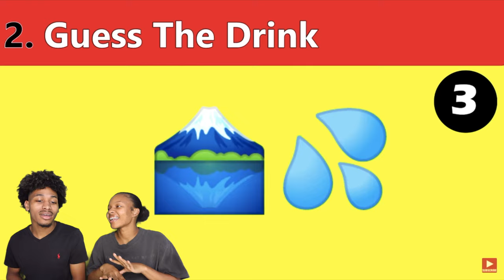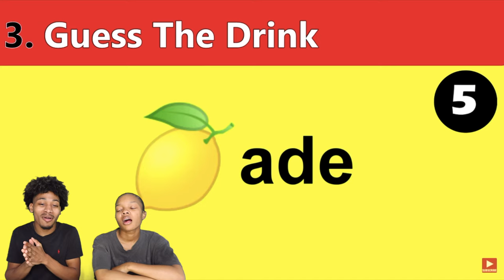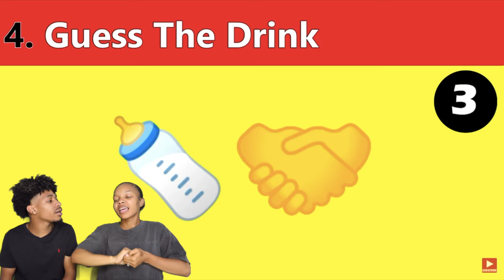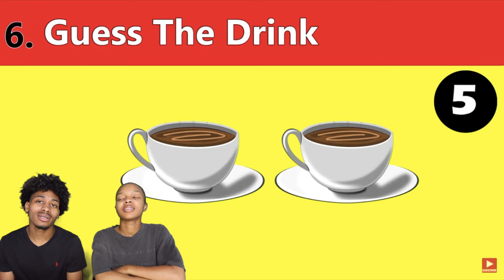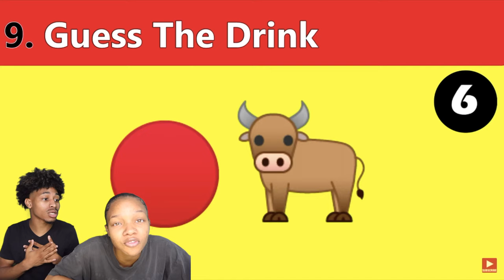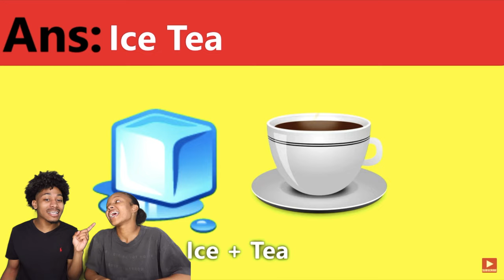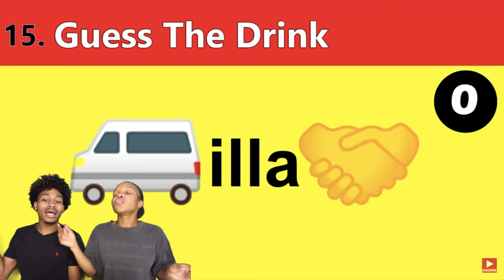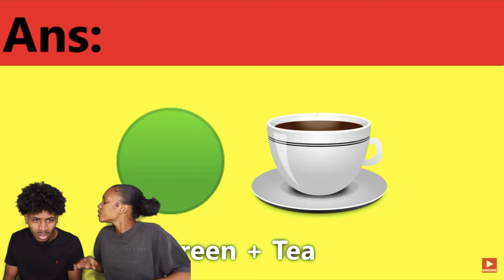GUESS THE DRINK BY THE EMOJI